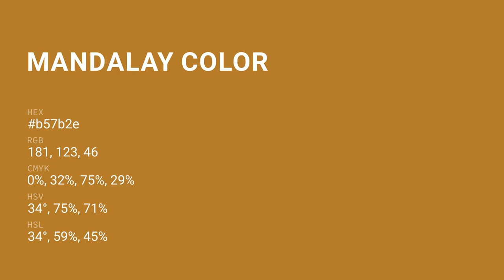Mandalay color b57b2e hex color - Yellow color - Cool color b57b2e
What color is Mandalay ? b57b2e hex color - Yellow color - Cool color b57b2e

Hex b57b2e Color Code is also known as Mandalay color.

Hex b57b2e Color code in RGB color code model is created after adding 70.98% red color, 48.24% green color and 18.04% blue color.
Hex b57b2e Color code in CMYK color (process color) code model is generated after subtraction of 0% cyan, 32% magenta, 74% yellow and 29% black.